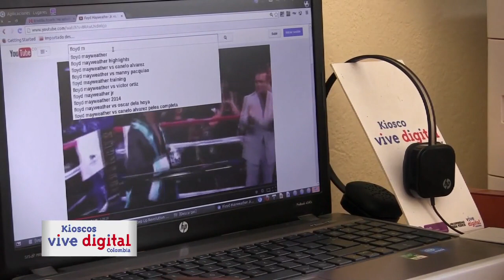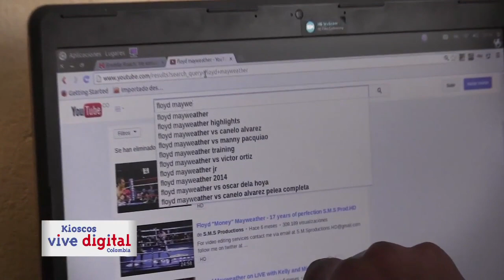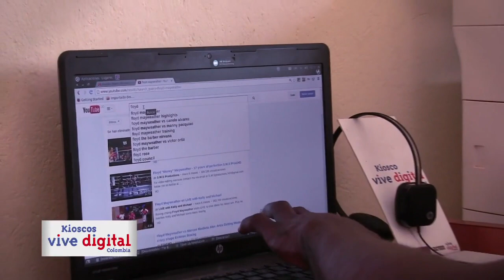Campaña Kioscos Vive Digital Bolívar Inred 5